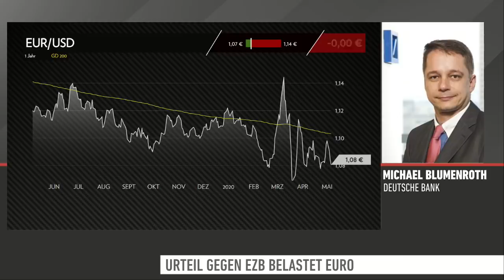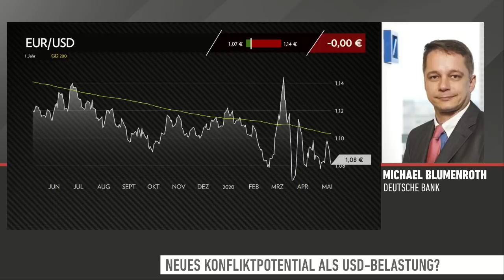Was heißt das Gerichtsurteil zur EZB für den Euro?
Bundesverfassungsgericht mit Schock-Meldung zu EZB-Anleihe-Käufen. Euro unter Druck.

Was bedeutet das Urteil? Ist es ein Nachteil für Europa und den Euro, wenn Investoren Sorge haben müssen, wie der Handlungsspielraum einer Notenbank ist? Zuvor war der Handelsstreit wieder in die Köpfe zurückgekehrt - ein weiterer Schwan über dem Devisenmarkt? Fragen von Antje Erhard an Michael Blumenroth, Deutsche Bank.